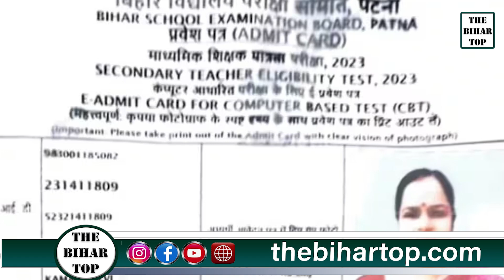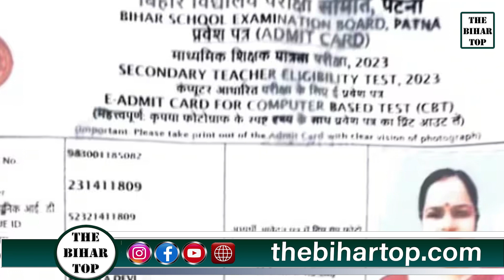STET-2023 बोर्ड ने दिया एक ही दिन के दो पालियों का सेंटर पटना और गया, अभ्यर्थी ने लिखा मुख्यमंत्री..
STET-2023 बोर्ड ने दिया एक ही दिन के दो पालियों का सेंटर पटना और गया, अभ्यर्थी ने लिखा मुख्यमंत्री को पत्र!